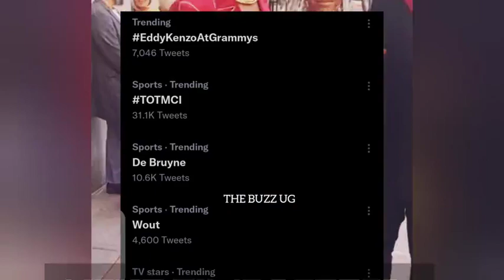Congrats Eddy Kenzo, thank you Barbie Kyagulanyi, Min Okello ORYEM 'vomits' as Ugandans die abroad..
Congrats Eddy Kenzo, thank you Barbie Kyagulanyi, Min Okello ORYEM 'vomits' as Ugandans die abroad, shame!